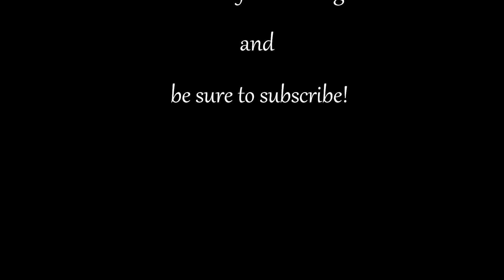"Highland Visions" by Stafford Christensen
"Highland Visions" written and performed by Stafford Christensen (all guitars, keyboards and percussion). The visions, I suppose, are of the possibilities of blending Celtic folk with a little jazz.

The image was apparently taken atop The Devil's Point in Scotland; specifically located online at Wikimedia Commons

This is an original piece. According to the US Copyright Office and the Bern Convention for the Protection of Literary and Artistic Works, "a work is automatically protected by copyright when it is created." This video has been uploaded for enjoyment purposes. YouTube is a wonderful place to share art and ideas with one another -- but please do not steal such things from others and pass them off as your own.